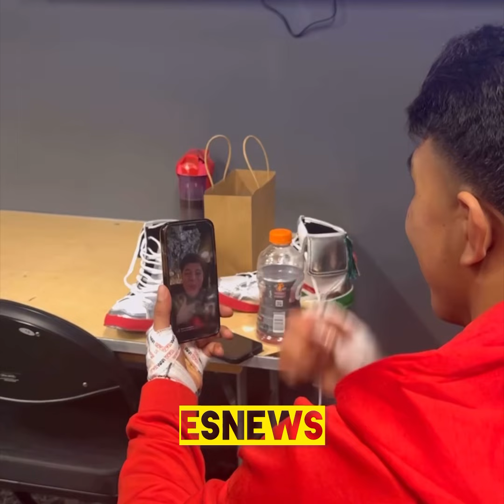Oscar De La Hoya Reaction to Jaime Munguia win EsNews Boxing